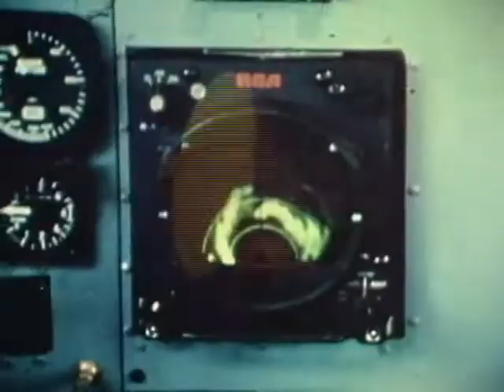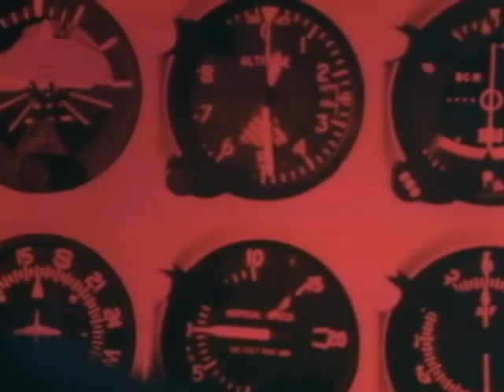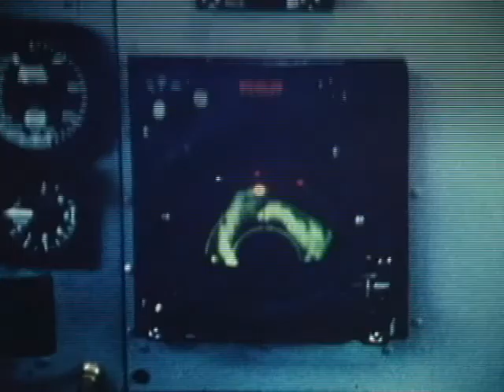In Search Of... UFOs Australia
Episode from Series 4 first broadcast on October 11, 1979